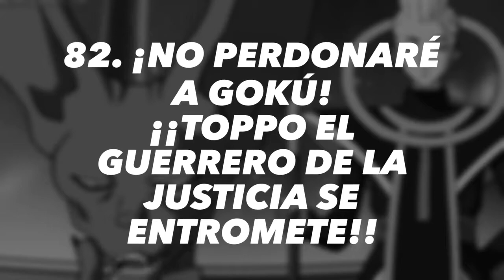Dragon Ball Super - C4P1TUL0 82 - 35P4Ñ0L L4T1N0 - V3R/D35C4RG4 P0R M3G4 0 M3D1AF1R3 en iPhone o PC